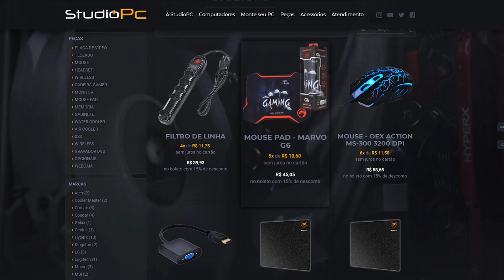O CARRO MAIS RÁPIDO DO JOGO vs CORREDORES - GTA 5 MELHORES MOMENTOS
🎬GangueMercenária!